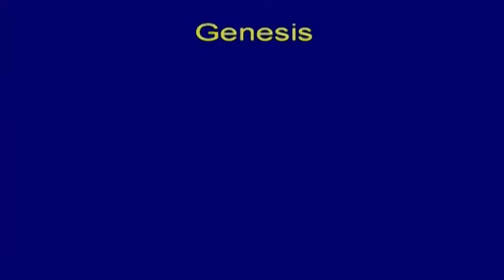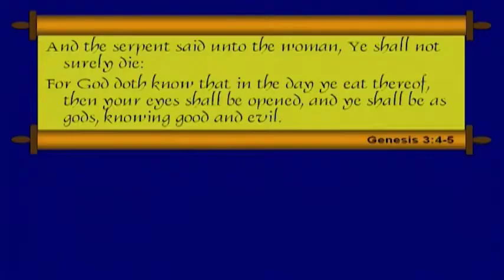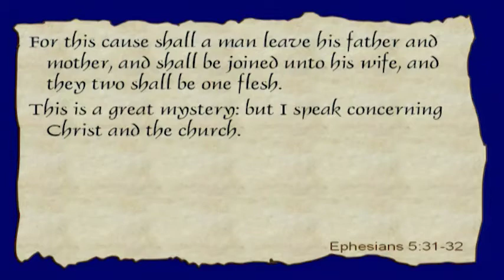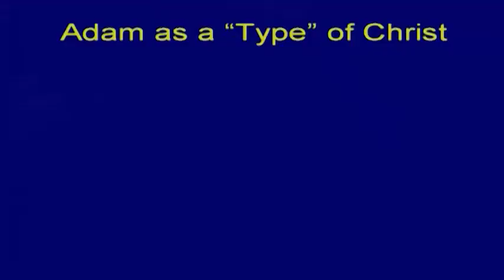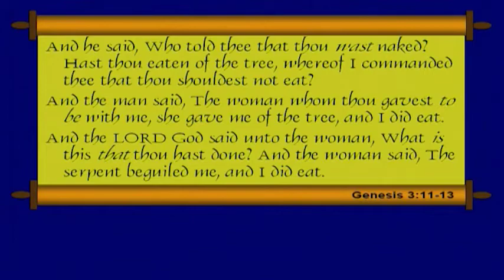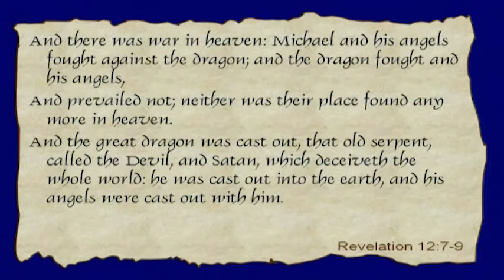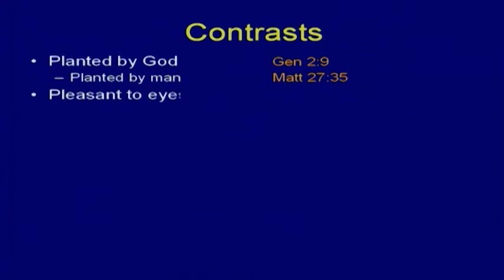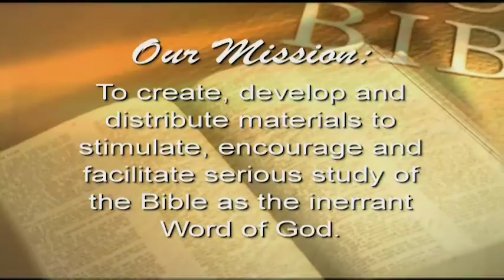Genesis Study - Session 9, Genesis Chp. 3, The Seed Plot of the Bible, Dr. Chuck Missler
Genesis Study - Session 9, Genesis Chapter 3, The Seed Plot of the Bible, Dr. Chuck Missler